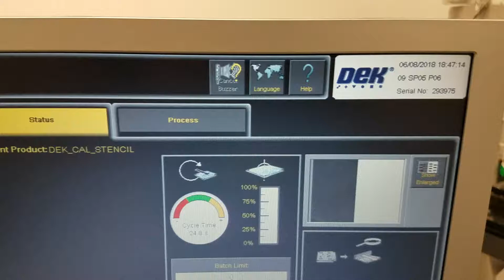DEK Horizon API Model 710 Screen Printer 2008_ID# 112947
World Equipment Source  ID# 112947
DEK Horizon API Model 710 Screen Printer, Mfg. 2008, s/n 293975, to include: Permalex Blades, 5 ea. Standard Grid loks, 2ea. High Density Grid Loks, 115V, 50/60Hz,